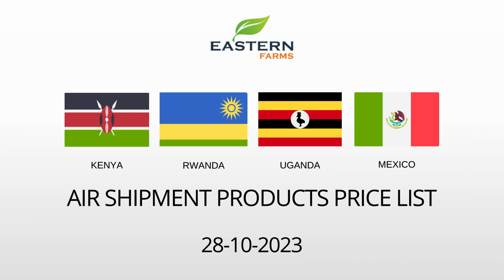KENYA| RWANDA | UGANDA | MEXICO | AL AWEER MARKET DUBAI PRICE 28-10-2023 | FRUITS